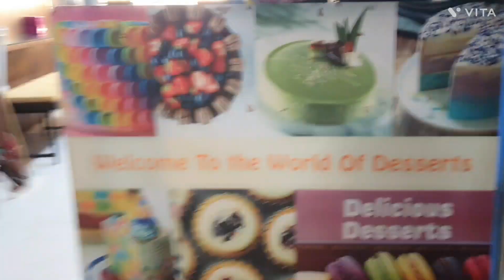happy Janmashtami all of you Janmashtami vlog super se duper vlog#viralvideos#minivlog#food